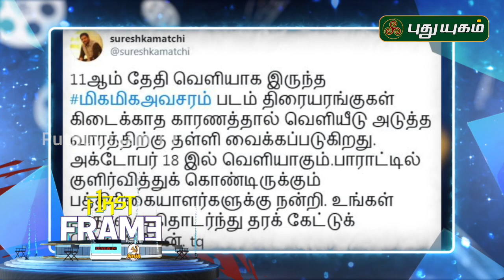அட்லீ-ஷாருக்கான் திரைப்படம் டிசம்பரில் தொடக்கம் | Atlee To Direct Shah Rukh Khan After 'Bigil'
Atlee To Direct Shah Rukh Khan After 'Bigil'